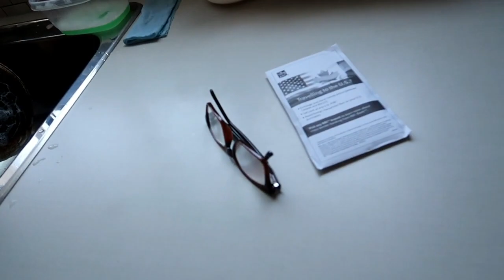HORROR STORIES NI MAMA - MAY NAGULAT | DECK UPDATE | DAY IN A LIFE OF AN ER NURSE IN CANADA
At yun na nga mga bes, gulat na gulat lang si mama dahil ginulat ko sya ng bonggang bongga. At eto na ang update sa ating deck! PAK na PAK!